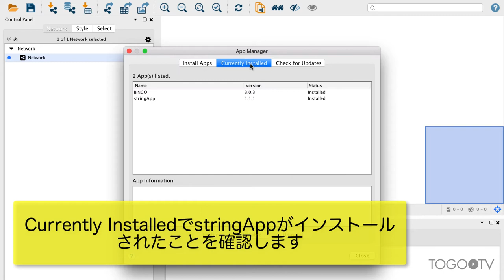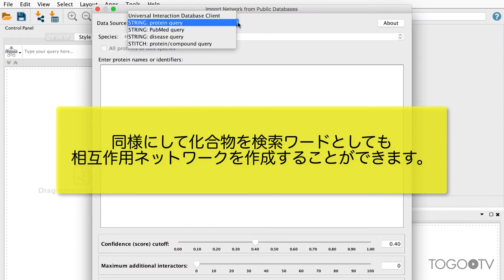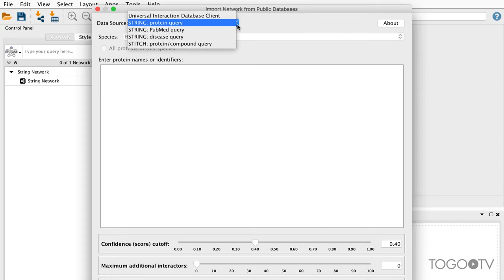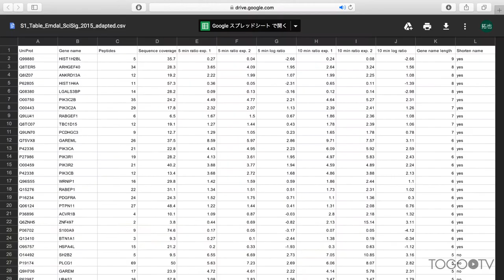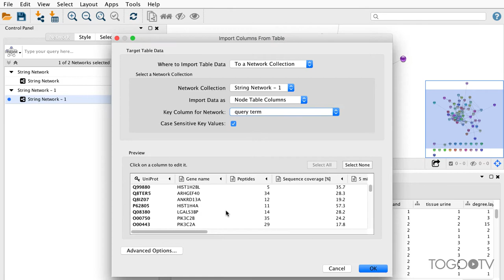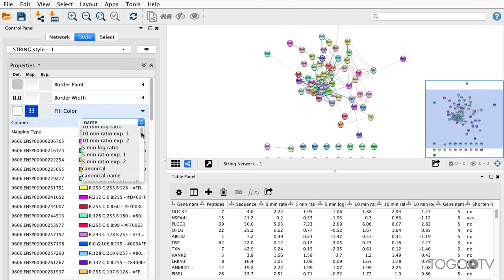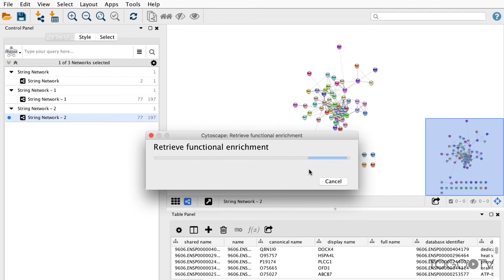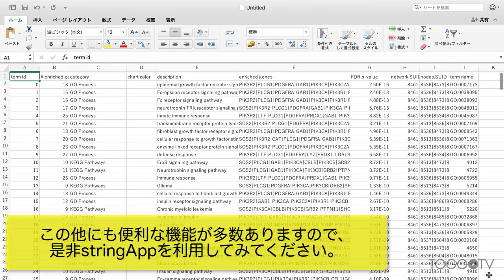CytoscapeのstringAppを使って、タンパク質間相互作用ネットワークを作成する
Cytoscapeとは、生物学上のパスウェイや分子間相互作用ネットワークを可視化＆解析できるフリーソフトです。もともとは生物学的ネットワークのためにオブジェクト指向型言語Javaで書かれたソフトですが、もちろん生物以外を対象にすることもできます。手軽な操作でネットワークの画像を出力することができ、また解析をすることもできます。外部のデータベースから情報を取得したり、ネットワークに関する情報を統合することもできます。
この動画では、Cytoscapeアプリケーションの一つ「stringApp」を使って、タンパク質間相互作用ネットワークを作成する方法について2種類のサンプルデータセットを使いながら紹介します。

1. stringAppのインストール (0:09)
2. タンパク質を検索して相互作用ネットワークを作成する (1:08)
3. タンパク質のリストから相互作用ネットワークを作成する (2:54)
4. インポートしたデータセットに情報を追加する (5:30)
5. グラデーションによる発現量変化の表現 (7:15)
6. Enrichment Analysis (8:54)